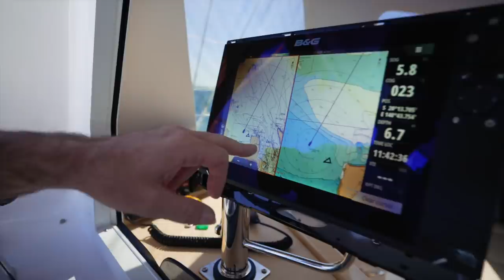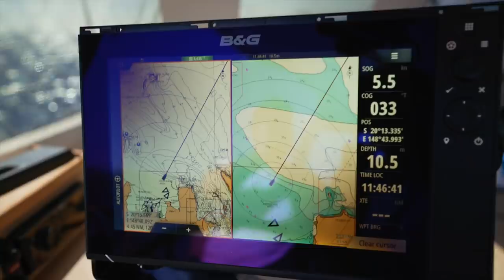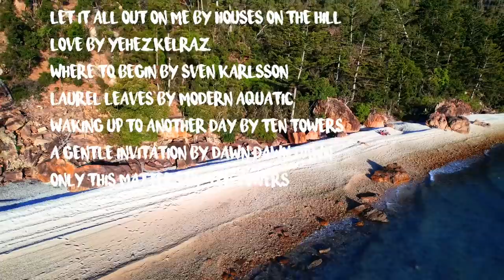The HARSH reality of Sailing! Never leave port with broken equipment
In this week's episode we're sailing the Whitsundays in Australia! We had expected tropical paradise but... we were quite wrong! We have very blustery conditions and getting to our anchorage proves more challenging than we thought.

MUSIC